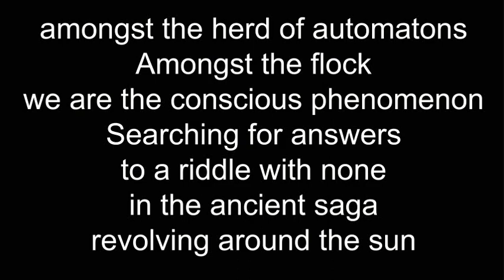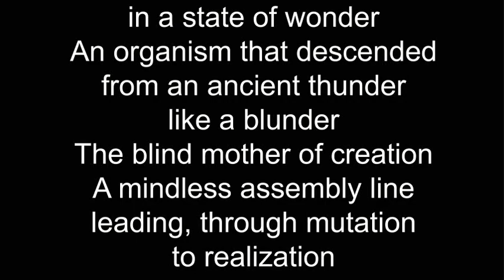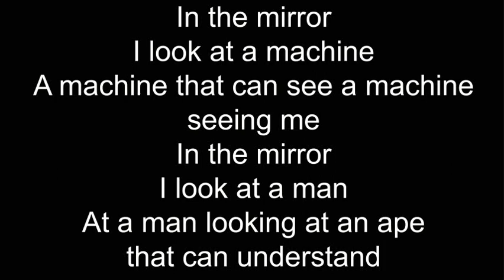Ebola Virus - Look In The Mirror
Hey Everyone. I am back, but a little out of practice. I will try to make a track each week from this point forward, but my schedule with work is very busy.